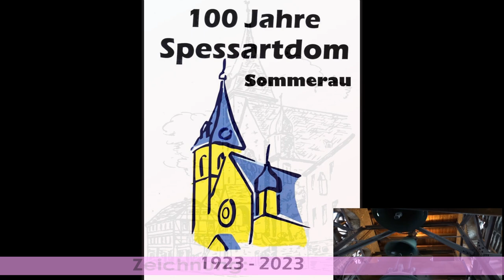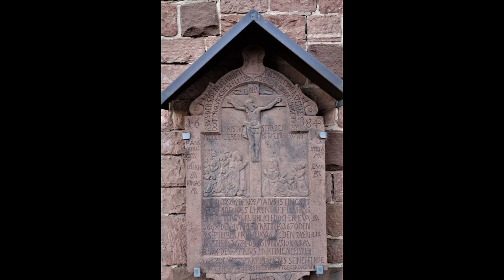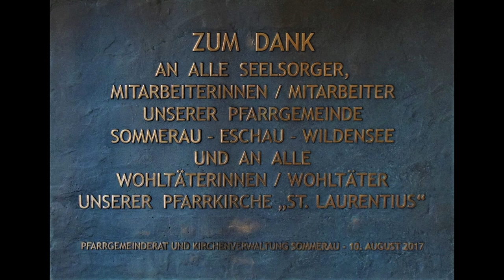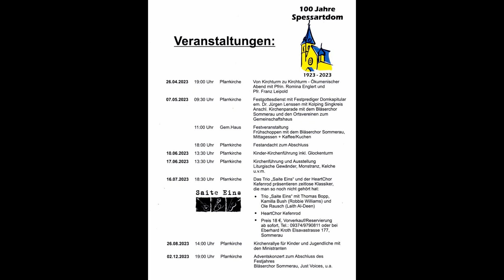Die Pfarrkirche St. Laurentius in Sommerau wird 100 Jahre alt. Fotoshow über den "Spessartdom".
Die Pfarrkirche St. Laurentius in Sommerau wird am 6. Mai 2023 100 Jahre alt. Eine Fotoshow des "Spessartdomes" zum 100. Weihetag. Zunächst sollte die alte historische Kirche erweitert werden, deren Ursprung im 14. Jahrhundert liegt (Freiherren von Fechenbach). Aufgrund des schwierigen Bauumfeldes wurde 1910 von der Kirchenverwaltung unter Pfarrer Nikolaus Schnall (Pfarrer in Sommerau von 1902 bis Mai 1920) und Bürgermeister Vinzenz Frieß ( 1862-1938) ein Neubau beschlossen. Vermutlich haben auch die großzügigen Spenden dazu beigetragen. Zu erwähnen ist hier die Familie des Valentin Pfeifer aus Köln (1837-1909), Mitbegründer der Zuckerfabrik "Pfeifer & Langen". Ihre Wurzeln liegen in Sommerau. Mit der Planung wurde 1911 Architekt Ludwig Becker aus Mainz beauftragt. Baubeginn war Frühjahr 1912 unter Baumeister August Schnatz (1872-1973) aus Obernburg. Doch schon im August 1914 musste der Bau wieder eingestellt werden. Der Baumeister und die Helfer mussten ihre "Pflicht" im Kriege erfüllen. Erst Anfang 1920 konnte die im neugotischen Stil errichtete Kirche weitgehend fertiggestellt werden. Wegen Geldmangels wurden die Altäre, die Orgel und weitere Einrichtungen aus der Alten Kirche übernommen. Am 6. Mai 1923 wurde die Kirche unter Pfarrer Raphael Hahn (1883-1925) geweiht. Die Anzahl der katholischen Bürgerinnen und Bürgern in Sommerau betrug damals nicht einmal 400 (neben ca. 75 Protestanten und ca. 10 Israeliten). Es war eine politisch und wirtschaftlich schwere Zeit. Aufgrund des verlorenen Krieges, den Reparationszahlungen und der Besetzung des Ruhrgebietes im Januar 1923 durch die Franzosen entwickelte sich eine sogenannte "Hyperinflation". In LEMO (Lebendiges Museum Online) ist zu lesen, dass die Pfarrer im Mai 1923 in den Kirchen Wäschekörbe für die Kollekte herumgehen ließen, um die relativ wertlosen Geldbündel einsammeln zu können. Aber die Sommerauer feierten dennoch die Weihe "ihrer" Kirche mit einer vorabendlichen Serenade der Vereine und einer ganztägigen Feier der Firmlinge und dem Bamberger Weihbischof Dr. Adam Senger, wie im "Obernburger Bote" zu lesen war (Archiv Stadt Obernburg). Der Sommerauer Otto Pfeifer hat 2012 in einem Buch »Die Geschichte der Pfarrei und der Kirchen St. Laurentius Sommerau« umfangreiches Hintergrundmaterial recherchiert und zusammengestellt (Hg. Markt Eschau). Exemplare sind noch erhältlich. Otto Pfeifer hat nun 2023 auch eine aktualisierte digitale Version erstellt. Anregungen und Kritik zur Fotoshow bitte an "pfeiferjoachim(at)web.de".